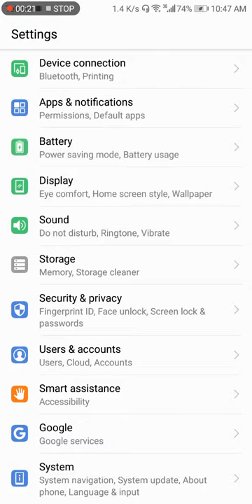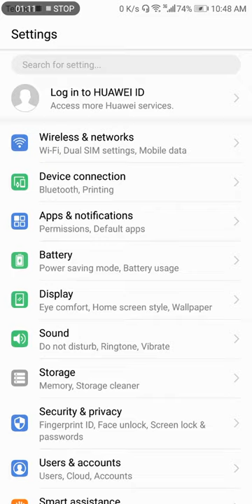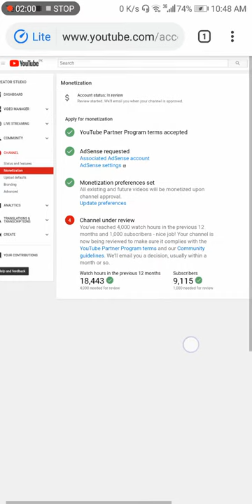Youtube 9000 Subscribe but channel not Monitize | How to monitize youtube channel Trick 2019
The very first mobile phones were not really mobile phones at all. They were two-way radios that allowed people like taxi drivers and the emergency services to communicate..This article lists the fifty most-subscribed channels on the video platform YouTube.[2][A] The ability to subscribe to users was introduced in October 2005,[4] and the website began publishing a list of its "most subscribed Members" in April 2006.[5] An early archive of the list dates to May 2006, at which time Smosh, with fewer than three thousand subscribers, occupied the number-one position.[6] The most-subscribed channel as of July 2019 is T-Series, which has accumulated more than 106 million subscribers since 2006.

More than ten different channels have been the most-subscribed in the history of YouTube: Smosh, Judson Laipply, Brookers, geriatric1927, lonelygirl15, nigahiga, Fred, Ray (formerly RayWilliamJohnson), PewDiePie, YouTube (formerly YouTube Spotlight), and T-Series.

The following table lists the fifty most-subscribed channels on YouTube, with each total rounded down to the nearest million subscribers, as well as the network, primary language, and content category of each channel. Automatically-generated channels that lack their own videos (such as Music and News) and channels that have been made effectively obsolete as a result of the transferral of their content (such as JustinBieberVEVO and RihannaVEVO)[note 1] are excluded. As of June 2019, twenty-five of the fifty channels primarily produce content in English.

"N/A" signifies that the channel is self-owned and unaffiliated with any multi-channel network.